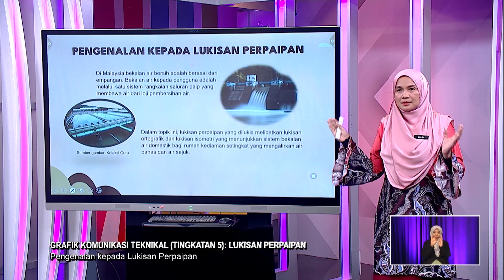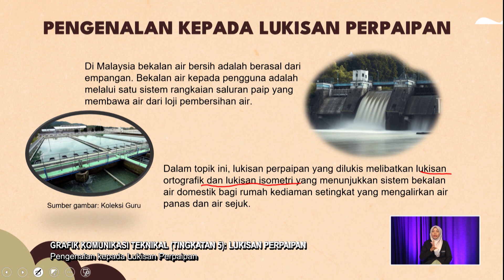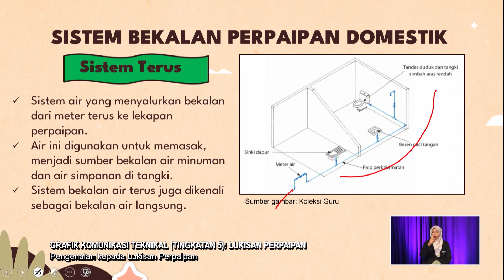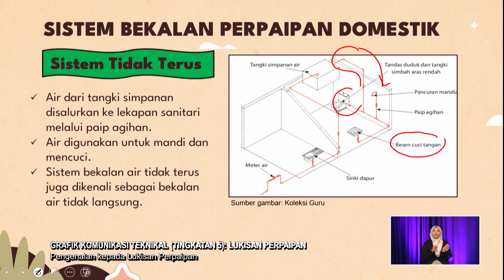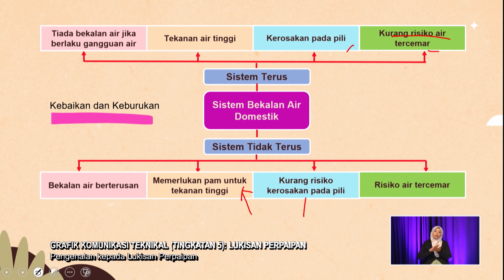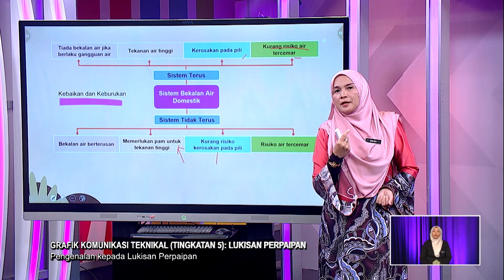Sukses (2022) -Klip | Grafik Komunikasi Teknikal (Ting.5): Lukisan Perpaipan- Pengenalan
Episod ini memberi pengetahuan dan kefahaman tentang sistem bekalan perpaipan domestik. Ia merangkumi sistem bekalan air terus dan tidak terus, jenis-jenis lukisan perpaipan, simbol piawai dan undang-undang kecil perpaipan yang perlu dipatuhi dalam menghasilkan lukisan perpaipan Kemahiran menghasilkan lukisan ortografik  dan lukisan isometrik perpaipan ditunjukkan bagi rumah kediaman setingkat. Soalan-soalan menguji minda disediakan bagi meningkatkan tahap penguasaan murid dalam lukisan perpaipan ini.

Guru: Zaliza Binti Muhammad